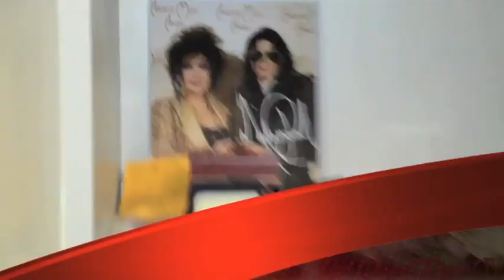Meet Yossi Dina @BHPawn New Docuseries "Beverly Hills Pawn" on REELZ Channel Beverly Hills Pawn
ABOUT Beverly Hills Pawn
Bringing the glamour, magic and craziness of Hollywood down to earth. Yossi Dina, owner of The Dina Collection in Beverly Hills, stars in this new docuseries that delves into the wonder and values of Hollywood memorabilia, high-dollar collectibles and fine jewelry, where the people and stories behind these rare items are even more extraordinary. The show premieres tonight at 9et /8pt on REELZ Channel. Check your local listings.

BEVERLY HILLS PAWN travels to the luxury capital of the world to focus on the venerable Dina Collection VIP Room. The series leaves behind all connotations of your typical "pawn shop" as it delves into the high-end world of fine jewelry and Hollywood memorabilia. While your typical stroll down Hollywood Blvd might net you a few souvenirs to take home, Yossi Dina prefers to provide his customers with authentically exclusive items pawned from result of star divorces and failed businesses. Dina and his staff twist "pawn" from bargain to alluring, drawing in ever fascinating items and the fans that are after them.Distributed by OneLoad.com